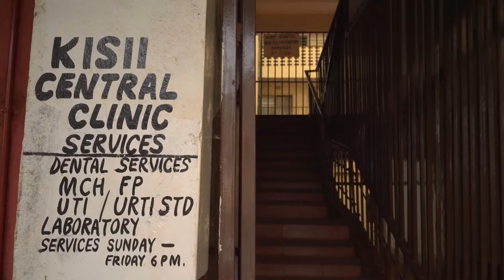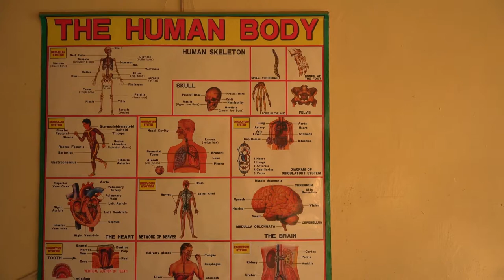Mzee: An Old Kenyan Clinical Officer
Filmed in June 2019, these are the recollections of clinical officer Isaac Nunda, who began practicing in 1958, later specialized in anesthesiology, worked with some of the last ex-patriot doctors (e.g. Michael Wood of Flying Doctors), and led the fight for the Clinical Officers Act of 1988, which established their scope of practice.

Featured are Isaac Nunda (Mzee), Charles Niasende and Reuben Waswa.